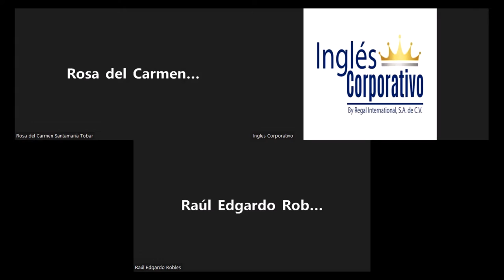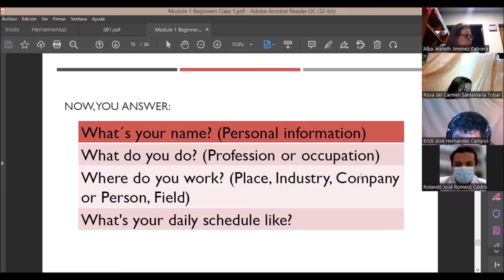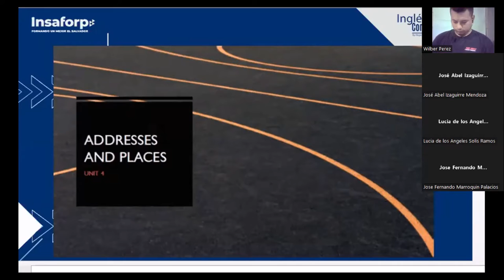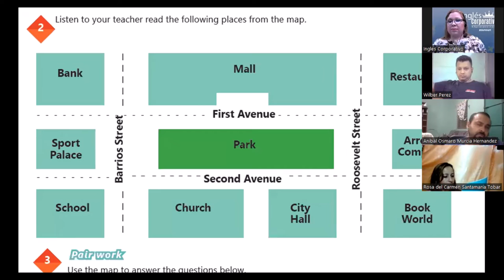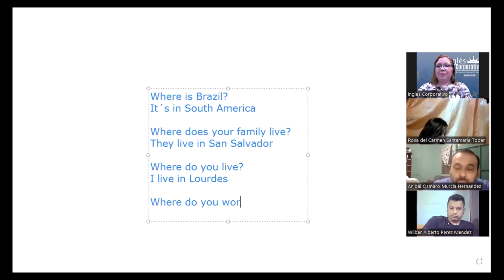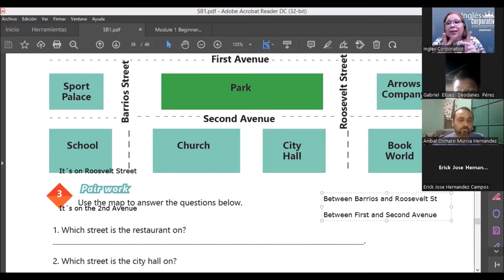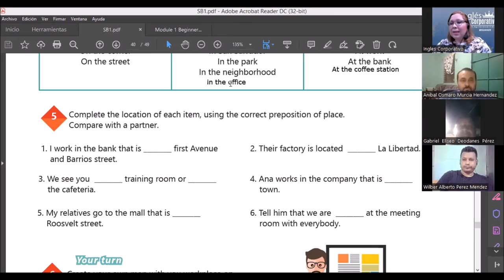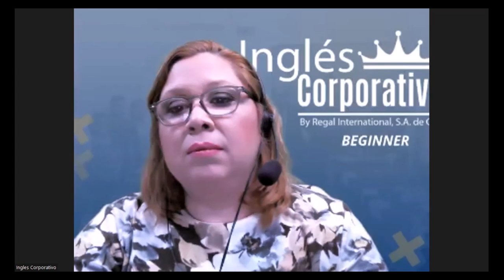Ingles Corporativo-V ideoconference #16 Prepositions of place